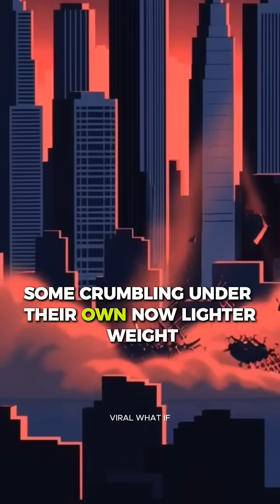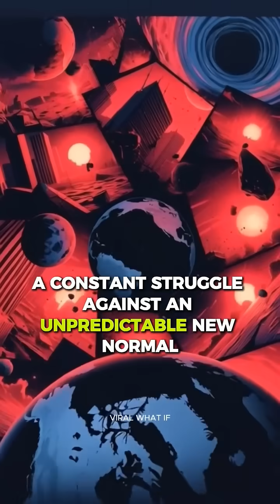What If Earth's Gravity Was Halved Overnight?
Imagine a world where everything suddenly feels lighter. This isn't a dream, it's a terrifying reality if Earth's gravity was cut in half!

what if
earth gravity
low gravity
half gravity scenario
alternate physics
planetary changes
science explanation
mind blowing what if
thought experiment
speculative science
world transformation
gravity changes
earth changes
hypothetical scenario
future possibilities
alternate universe
science concept
strange what if
global impact scenario
impossible questions